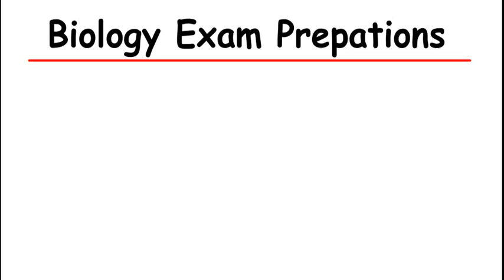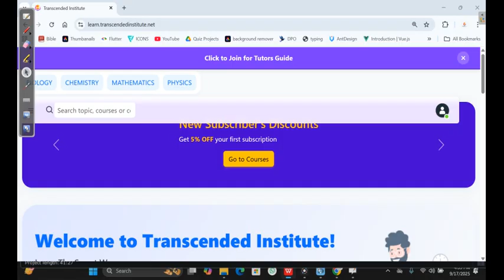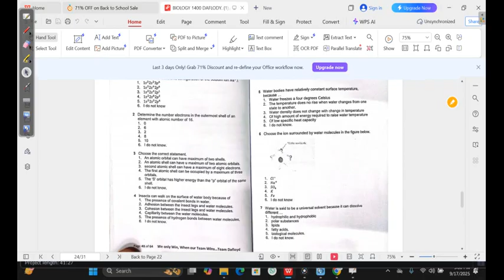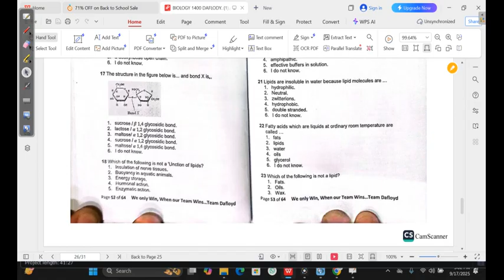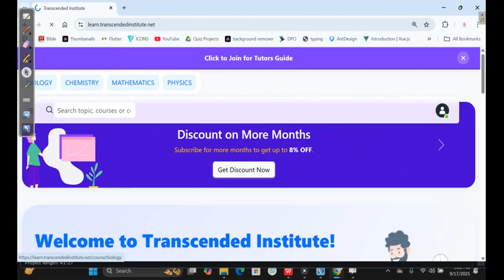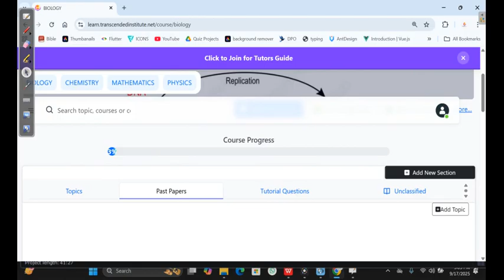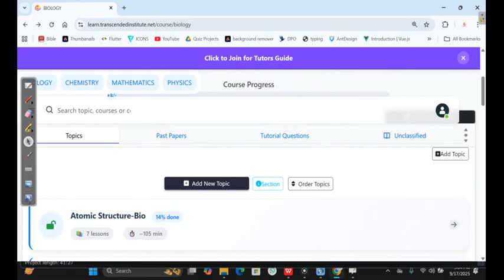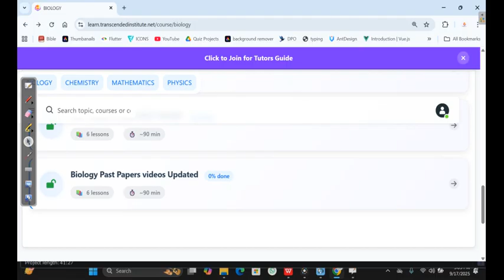Biology Exam Preparation Tips | How to Study & Score High in Biology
Get ready for your Biology exam with these smart preparation tips! In this video, we cover effective study strategies, how to revise key concepts, practice methods for diagrams and processes, and time management techniques to boost your performance. Whether you’re preparing for school exams or final assessments, these tips will help you study smarter and score higher.

📌 What you’ll learn:

Best ways to revise biology concepts

How to remember processes & diagrams

Study routines for maximum retention

Exam day strategies for success

Link to Several Practice Questions:           add if available/ remove this